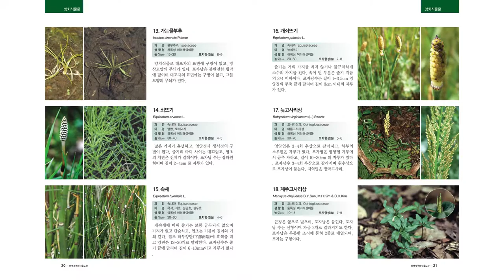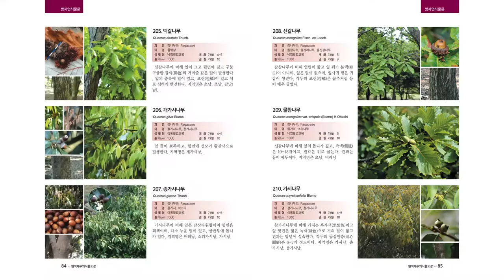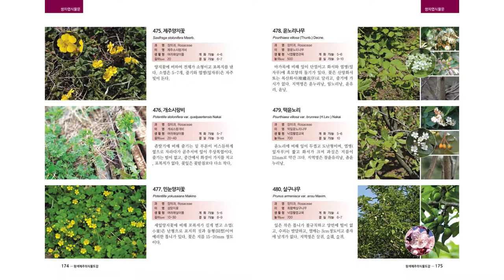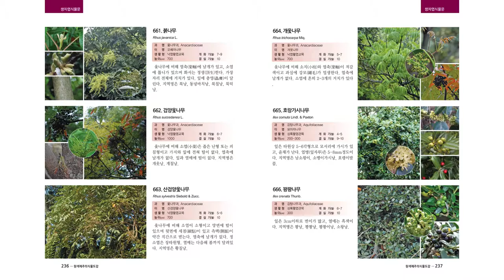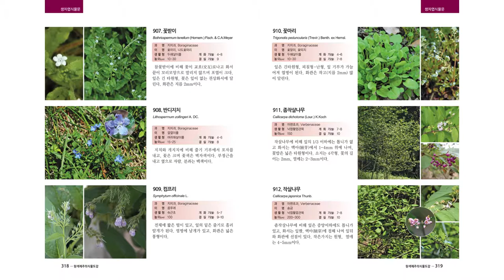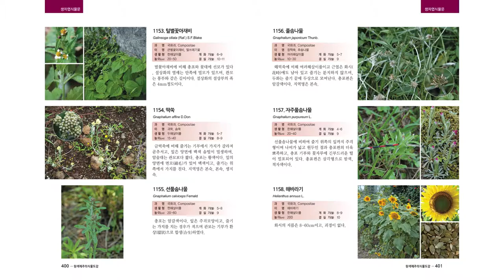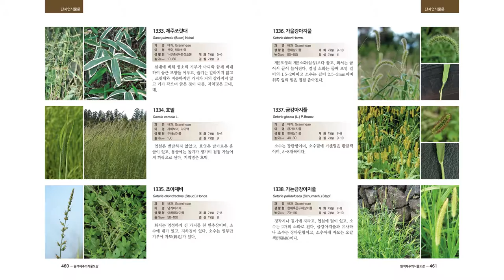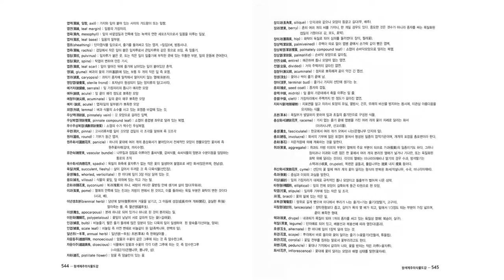제주의 식물도감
보고만 있어도 힐링되는~^^
原色 제주의 식물도감…